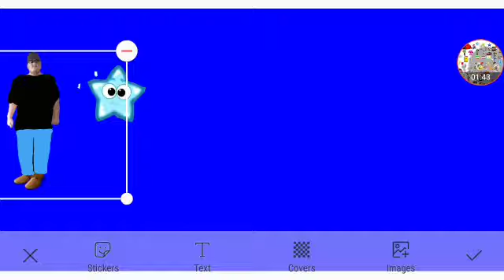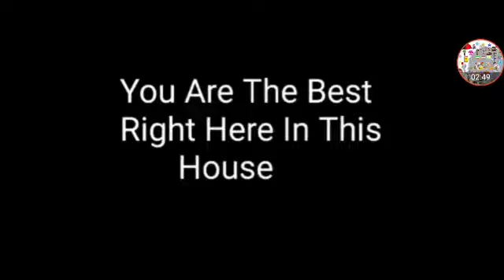A Present For Gaming Part 5c Out Of 5